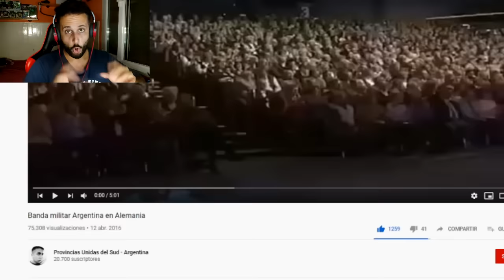ESPAÑOL REACCIONA a LOS PATRICIOS *SHOW ESPECTACULAR en ALEMANIA* 😍 | BANDA MILITAR ARGENTINA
⏩ CANAL DE DISCORD (ELIGE ROL. SI QUIERES ENTRAR EN LA COMUNIDAD DE FUTBOL, HAZ CLICK EN EL BALÓN DE FUTBOL. LOS MODERADORES RESOLVERÁN TODAS LAS DUDAS)